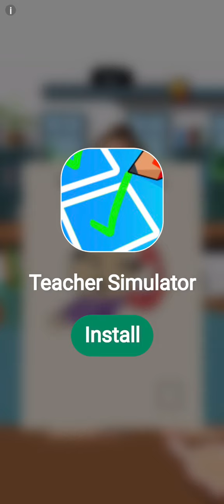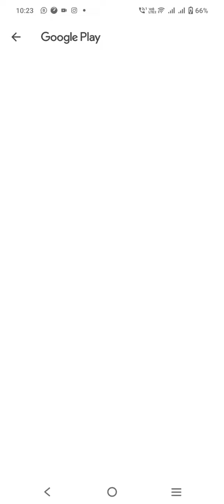" Unique formula restores the appearance of carpets."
Hi! My name is Sourabha. My channel features mobile games, outdoors, and cookery. I enjoy mobile games, outdoors, cooking, and sharing my knowledge with others.
Hello and thanks for playing our soothing carpet cleaning game!
You may clear your mind and clean all the carpets with the help of this no-cost game.
A variety of clients visit your shop in this game and want you to clean their rugs.
You may wow them with your resources and knowledge.
Customers who have their carpets cleaned write ratings and reviews on your store's website, which raises awareness of your enterprise. Uploading before-and-after carpet photos on social media may also get you likes.